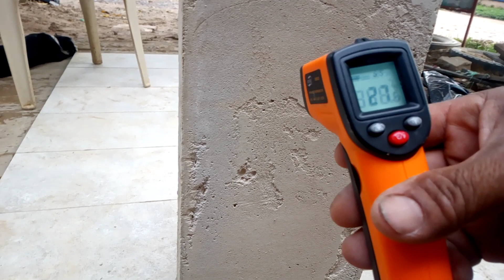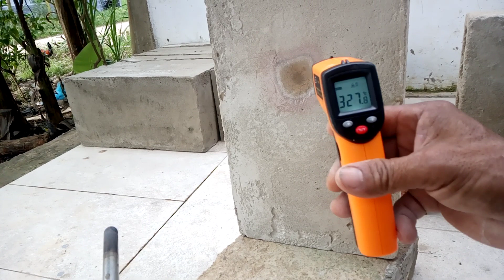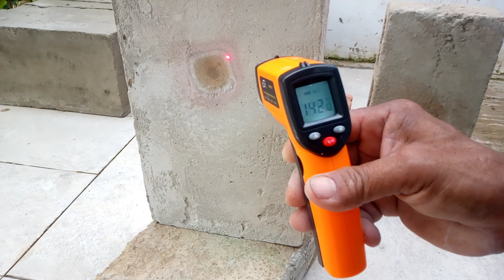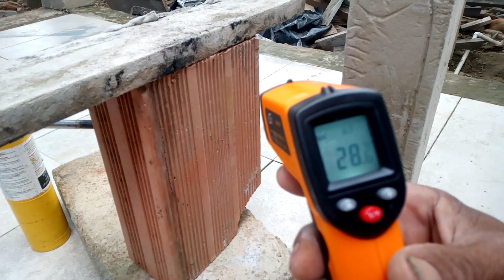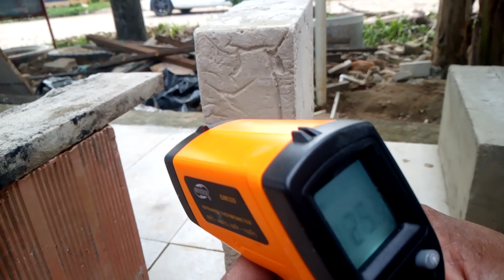Resistencia al calor del concreto celular.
Tres bloques de diferentes características sometidos a la prueba del fuego. Resultados en este video.